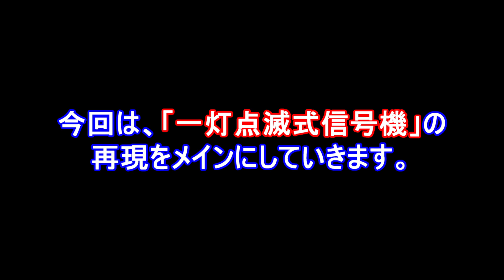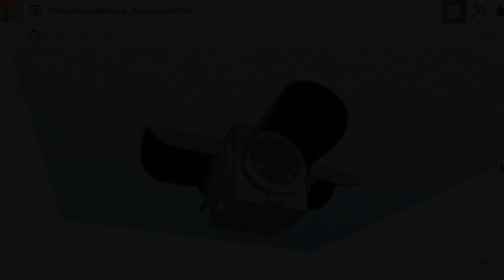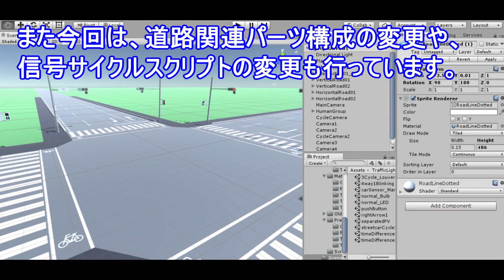#17【Unityで信号機】 一灯点滅式ほか（ver.3.4）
１．一灯点滅式
２．小糸分割・一体型車灯
３．デザインポール・アーム
４．破線道路標示

◆使用フリー素材（動画での利用が許可されています）
【曲名】　　キミにあげる！

※2023年9月を持ちまして、アセットパッケージの公開は終了いたしました。
大変急な話で大変申し訳ありません。ご理解のほど、よろしくお願いいたします。